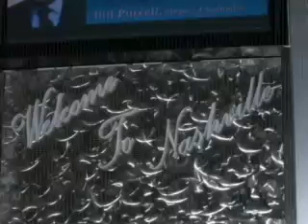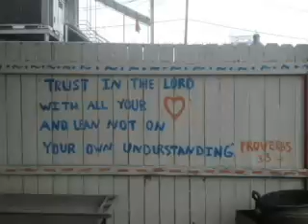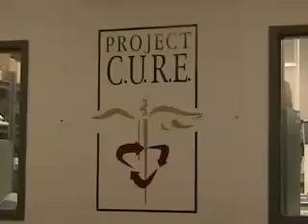SHCC Day7: Nashville 2006 - Your Grace Is Enough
South Hills Community Church in San Jose - Day7 (High School) Mission Trip to Nashville, TN, Spring 2006.